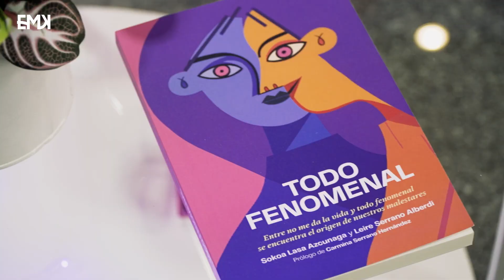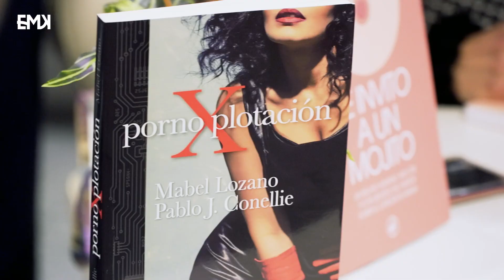Congreso EMAKUMEAK | Resumen Día 3 - Jueves, 19 enero 2023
Resumen de la tercera jornada del congreso EMAKUMEAK que se celebró entre los días 17 y 20 de enero de 2023 en el palacio de congresos Euskalduna, en Bilbao e impulsado por el Departamento de Empleo, Inclusión Social e Igualdad de la Diputación Foral de Bizkaia.

La conferencia de FAWZIA KOOFI, activista por los derechos de las mujeres y política afgana, fue el acto central de la jornada de mañana que continuó con un encuentro entre la filósofa y feminista española Ana de Miguel; el profesor de Medicina Legal y Forense de la Universidad de Granada, Miguel Lorente, y las miembro de Espacio Regadera, Sokoa Lasa Azcunaga y Leire Serrano Alberdi. Isabel León, directora regional de contenidos de la Cadena SER en Euskadi, fue la encargada de dinamizar la mesa redonda.

La Prostitución 2.0 fue el eje central de la sesión de tarde del jueves 18 de enero en el congreso EMAKUMEAK, y se llevó a cabo un cinefórum con la guionista, productora y directora de cine social Mabel Lozano, junto a la periodista, escritora y también guionista Paka Díaz.